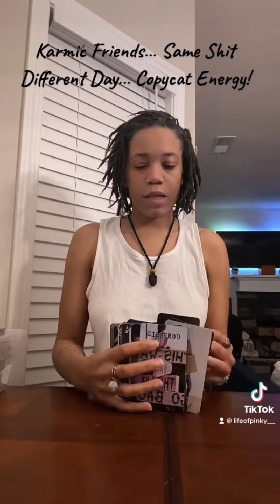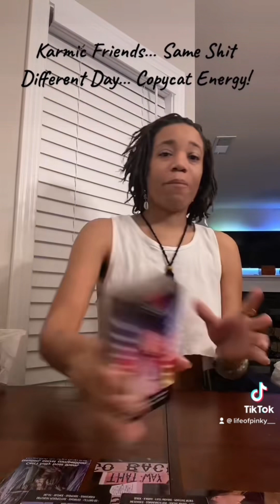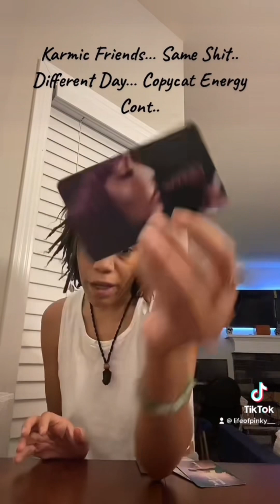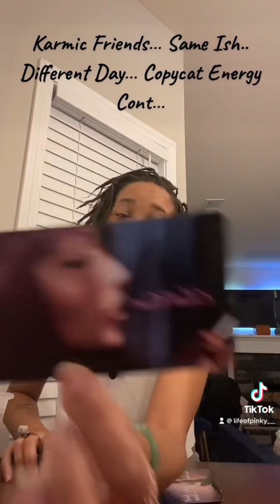Karmic Friends, Copycat Energy, Same Ol Sh*T Just A Different Day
Today's Video: Karmic Friends, Copycat Energy, Same Ol Sh*T Just A Different Day

HEY HEY HEY ARIESSS !!! AS ALWAYS THIS IS A GENERAL READING AND MAY NOT RESONATE WITH EVERYONE SO TAKE WHAT RESONATES AND LEAVE WHAT DOES NOT ! I LOVE YALL !